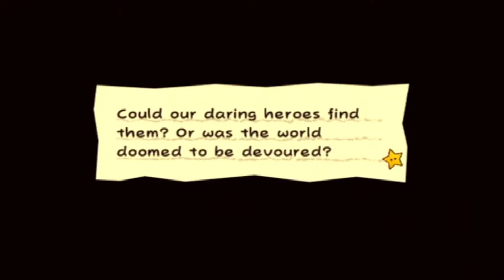Sammerguy Return!! | Super Paper Mario Episode 12 | w/Proxify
Today Proxyians in Super Paper Mario. We head back into Chapter 6. To rematch the Sammerguy's from the Livestream a while back. 🙂👍